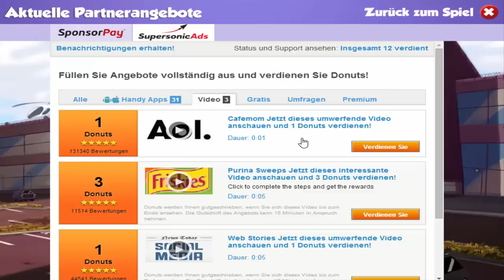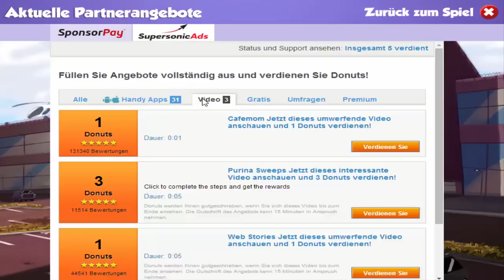Neues Outfit #139 - Let's Play HeroZero [Deutsch/HD]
Eine neue Folge HeroZero für euch!
Neues Outfit auf S5, 5 Train-Trophies auf S6 und kurzer Serverumschau von S7/S8.

Viel Spaß beim Zuschauen und denkt an das Schlübbermail - ich brauche PNs von euch ;)